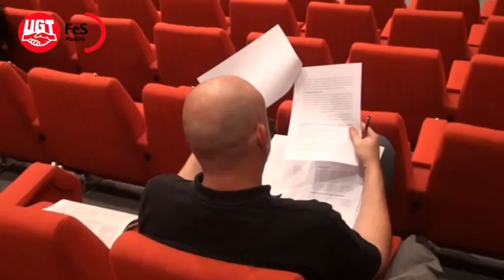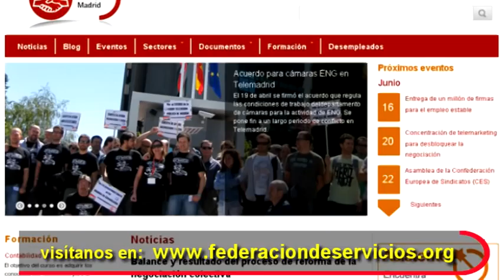III Comite Regional de FeS UGT Madrid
El pasado 7 de Junio se celebró el III Comité Regional de la Federación de Servicios de UGT Madrid. La actual situación de crisis y la dictadura de los mercados ha centrado gran parte del análisis del Secretario General, Roberto Tornamira, quien ha trasladado la necesidad de los trabajadores de concienciarse y de movilizarse ante los duros tiempos sindicales y laborales que se avecinan.

También se aprovechó este III Comité Regional para presentar la nueva página web de la Federación, que facilitará el proceso de comunicación para los afiliados y para todo aquel que quiera obtener información de la FeS.